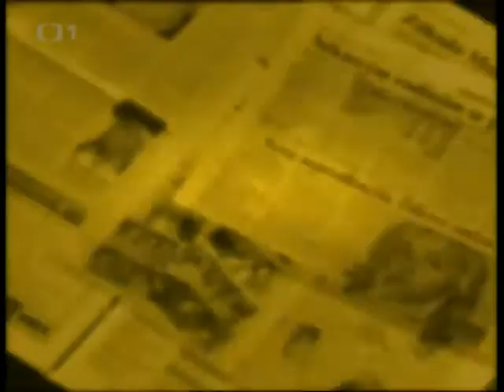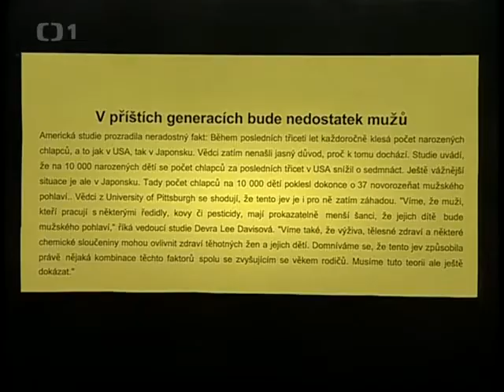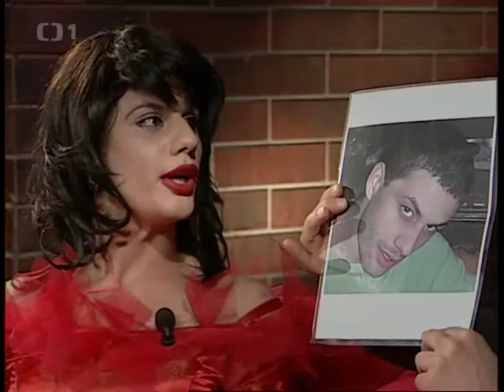Uvolněte se, prosím - Tomáš Hruda, Adéla Pollertová, Marek Brázda - 27. 4. 2007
Hosté: Tomáš Hruda, Adéla Pollertová, Marek Brázda

18. září 2009 bylo odvysíláno dvousté pokračování pořadu.